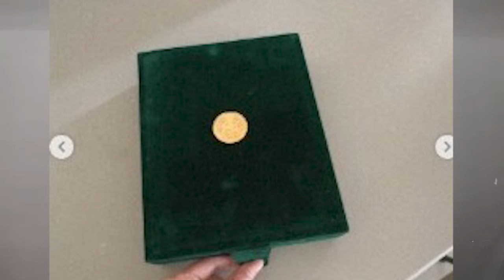Sajal ki Taraqi say Ahad Raza Jalta thaTamgha e Imtiaz, Sajal nay sabit ker dia She is the Best